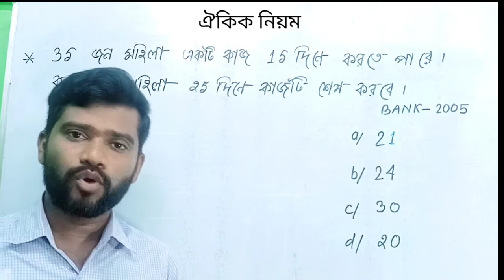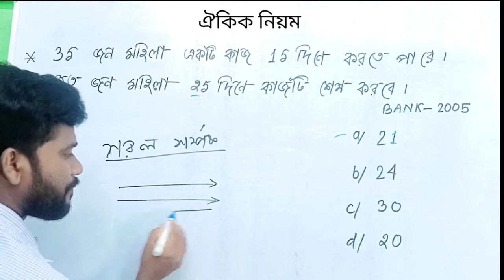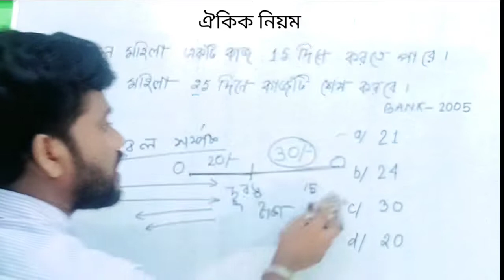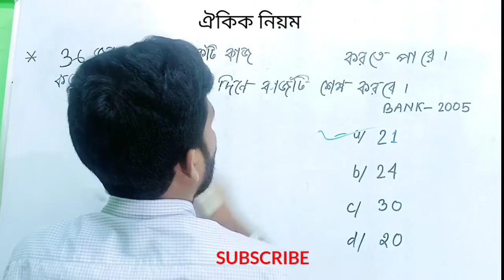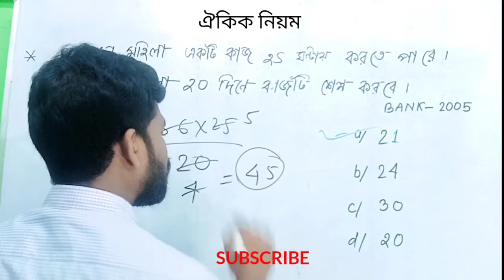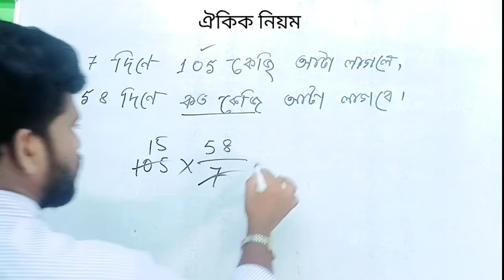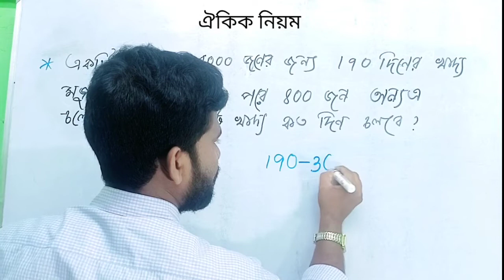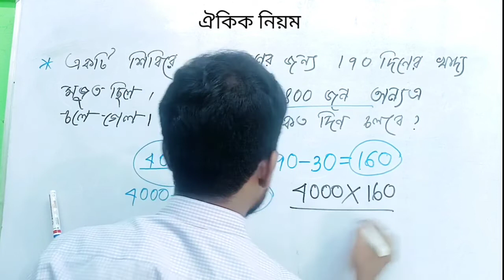ঐকিক নিয়মের শর্টটেকনিক/unitary method tricks in bengali/oikik niyom math/ ঐকিক নিয়মের অংক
ঐকিক নিয়মের শর্টটেকনিক/unitary method tricks in bengali/oikik niyom math/
ঐকিক নিয়মের অংক

 About video :-
Hi, friends you are watching your Nur Class.
In this video we trying to solve some important questions about Unitary Method tricks in bengali.
 Concept of oikik niyom math is important for any competitive exam.
ঐকিক নিয়মের অংক করার দারুন শর্টকাট পদ্ধতি। প্রশ্ন দেখা মাত্রই উওর বলে দিতে পারবেন, এতো সহজ টেকনিক।

Video Topic : -

কাজ সময়ের
কাজ ও সময়ের অংক
time and work
কাজ সময়
unitary method tricks in bengali
chain rule in Bengali
chain rule
ঐকিক নিয়ম শর্টকাট
Oikik
oikik niyom math
unitary method in Bengali
oikik niyom math shortcuts
ঐকিক নিয়ম
ঐকিক নিয়মের অংক
ঐকিক নিয়মের শর্টটেকনিক
short method tricks
ঐকিক নিয়মের সহজ সমাধান
ঐকিক নিয়ম ক্লাস 6
পাটিগণিত ঐকিক নিয়ম
ঐকিক নিয়ম অঙ্ক
ভগ্নাংশের ঐকিক নিয়ম
Patigonit math in Bengali
শর্টকাট ঐকিক নিয়ম
oikik niyom math class 6
oikik niyom math class 8
কাজ ও সময় সংক্রান্ত গাণিতিক সমস্যা